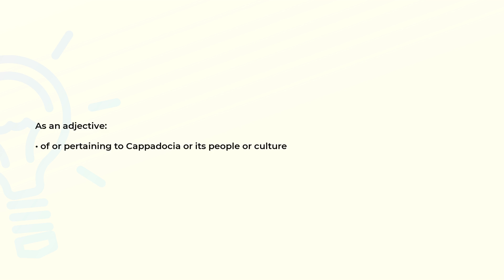What is the meaning of the word CAPPADOCIAN?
Definition and spelling of the word CAPPADOCIAN.

(00:00) Intro
(00:08) As an adjective
(00:16) Spelling

As an adjective (00:08):
• of or pertaining to Cappadocia or its people or culture